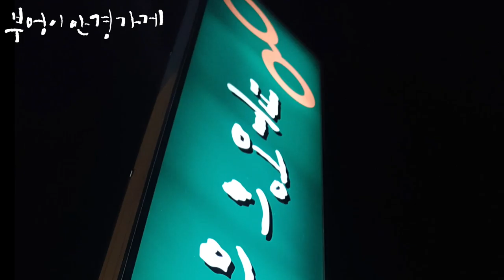첫번째 월요일 활기찬 하루 되세요. /부엉이안경가게/대구안경/김천안경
첫번째 월요일
활기찬 하루 되세요.
RAY-BAN
RB4246-V COL.2000
모델입니다